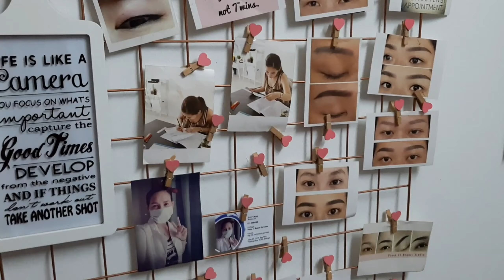Touch up Eyebrow Embriodery/ three of us